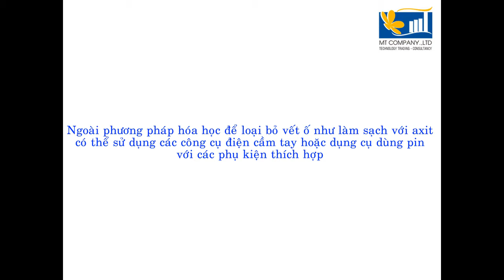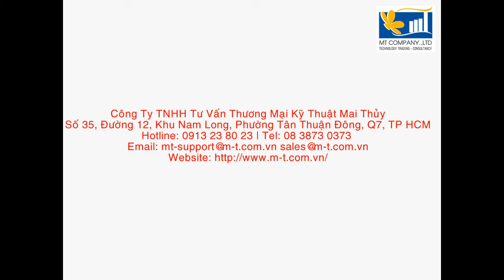Đánh bóng inox, xóa vết ố xỉn trên bề mặt ống - Mai Thủy 0913 23 80 23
Mai Thủy tư vấn, hướng dẫn loại bỏ vết ố xỉn trên bề mặt ống inox
Các vết ố xỉn sau khi hàn có thể gây hư hại cho thép không gỉ vì nó thường sẽ dẫn đến ăn mòn bề mặt tiếp theo.Vì vậy phải loại bỏ hoàn toàn để hình thành lớp bảo vệ inox